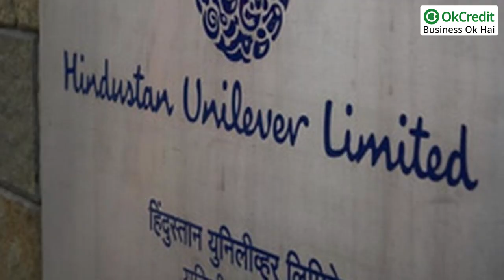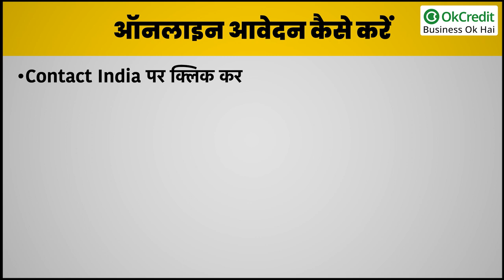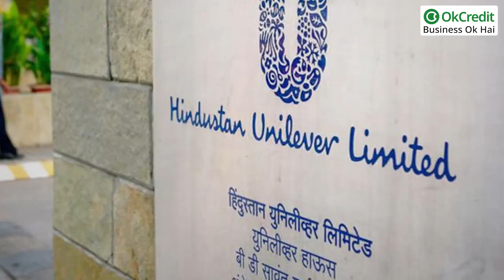Hindustan Unilever Distributorship | हिंदुस्त्तान यूनिलीवर लिमिटेड की डिस्ट्रीब्यूटरशिप | OkCredit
बहुत सारी ऐसी बड़ी-बड़ी कंपनियां होती हैं, जो डिस्ट्रीब्यूटरशिप देती हैं। ऐसे में ही एक सबसे बड़ी कंपनी हिंदुस्तान लीवर लिमिटेड, इस कंपनी के अंडर बहुत सारे प्रोडक्ट आते हैं जैसे कि फूड क्लीनिंग, एजेंट्स पर्सनल केयर प्रोडक्ट, वाटर प्यूरीफायर, कंज्यूमर गुड्स और दूसरे 35 ब्रांड के प्रोडक्ट और प्रोडक्ट की 20 कैटेगरीज हैं। यह सभी हिंदुस्तान लीवर कंपनी में आते हैं।ये कंपनी अपनी डिस्ट्रीब्यूटरशिप देती है क्योंकि हर शहर में जाकर अपने प्रोडक्ट को बे चना इनके लिए मुमकिन नहीं होता है। ऐसे में लोग इसकी डिस्ट्रीब्यूटरशिप लेते हैं और इसके जरिए बहुत ही अच्छी कमाई करते हैं।
अगर आप भी हिंदुस्तान यूनिलीवर कंपनी की डिस्ट्रीब्यूटरशिप लेना चाहते हैं, तो यह बहुत ही अच्छा ऑप्शन साबित हो सकता है। इसके लिए केवल आपको इन्वेस्टमेंट की जरूरत होती है और आप इस बिजनेस को शुरू कर सकते हैं। इसकी डिसटीब्यूटरशिप किस तरह ले सकते हैं, आइए आपको इसकी पूरी जानकारी देते हैं|